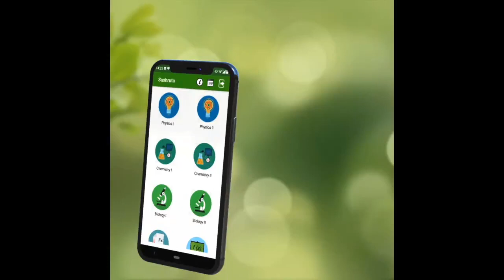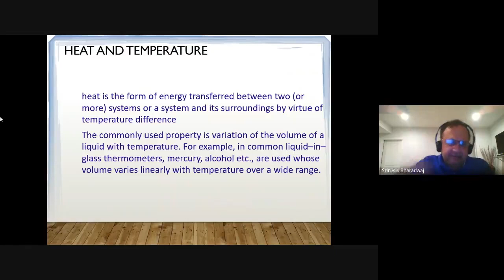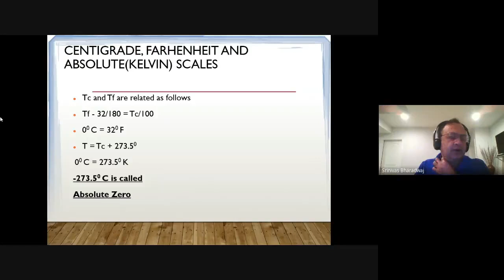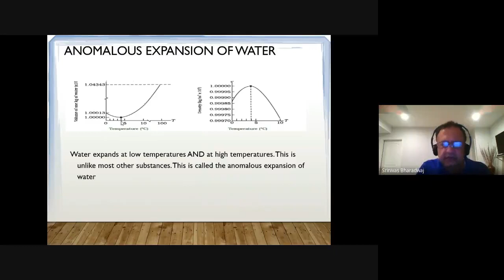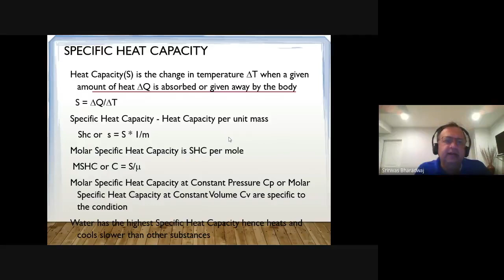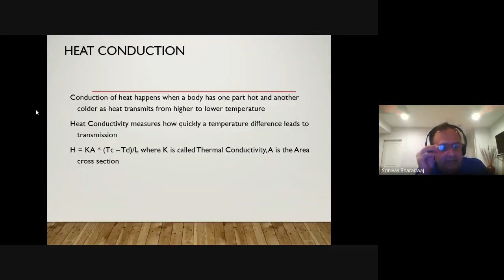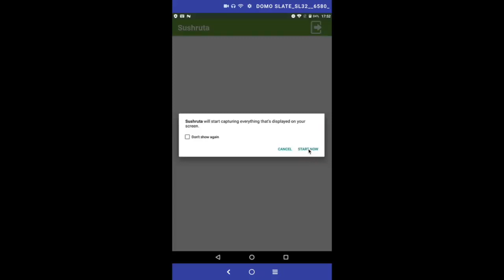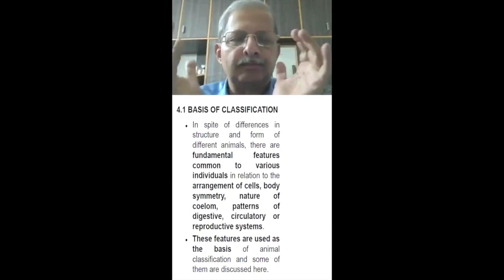Physics Live Lecture 34 (Heat) By Srinivas Bharadwaj JEE​​​​​​​​​​NEET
JnanaMarga Lecture Series - Physics
Topic Name : Heat
Prof name : Srinivas Bharadwaj
Conducted on : 30th May 2021 8:45am - 9:45am